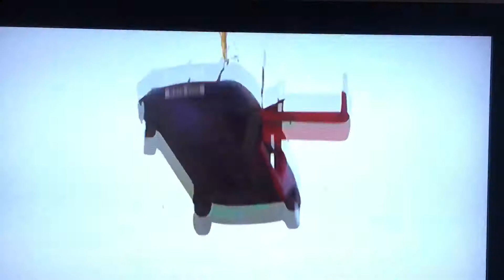Hollyoaks Milo saves Tom